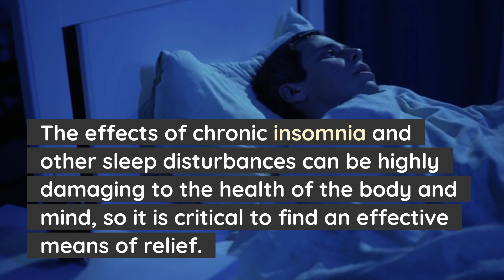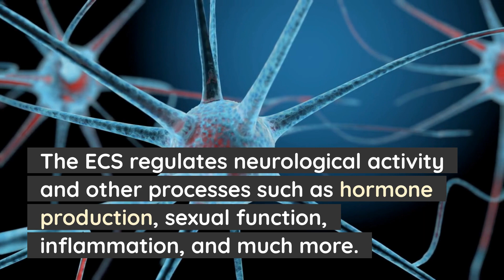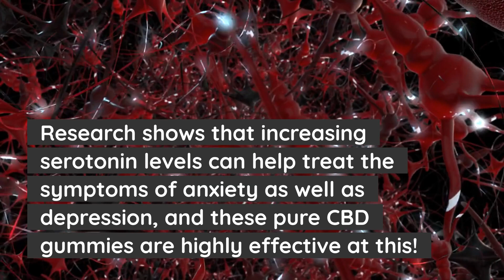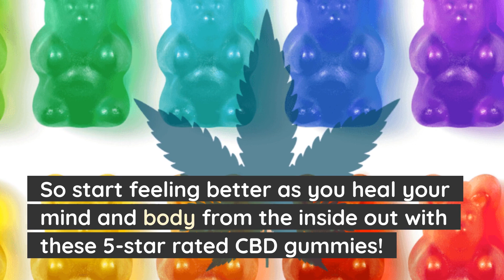CBD Gummies For Sleep And Anxiety (BEST CBD Gummies Review 2022!)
If you have trouble sleeping or feel chronically anxious, these CBD gummies for sleep and anxiety are just what you need! These premium hemp gummies are third party laboratory tested to ensure the highest quality and safety, and they are 5-star rated! Hit the link above to get them for a special discount!

CBD Gummies are the best solution both for sleep and for anxiety. If you suffer from sleep problems, anxiety, or other related conditions, you will be glad to know that CBD gummies can provide powerful relief!

But it is important to choose a product that is of the highest quality, laboratory tested, and proven to be effective and safe! Fortunately, you can now get the best CBD gummies on the market online for a special discount, just click the link above!

The effects of chronic insomnia and other sleep disturbances can be highly damaging to the health of the body and mind, so it is critical to find an effective means of relief. If left unchecked, insufficient sleep can cause numerous problems such as immune system dysfunction, cognitive impairment, metabolic disease, and many other serious conditions.

These shark tank CBD gummies offer a unique and highly effective solution for individuals who suffer from sleep problems. The premium quality CBD in these gummies acts as a powerful natural sleep aid, allowing the consumer to fall gently into a state of deep, restorative sleep with no hangover or side effects!

The CBD in these hemp gummies has also been proven to provide significant relief from anxiety and stress! Studies have shown that these botanical farms CBD gummies are even more effective than some prescription anti-anxiety drugs at relieving symptoms of acute and chronic anxiety!

So how do the CBD gummies work? These gummy bears contain pure CBD, which stands for cannabidiol. Cannabidiol is a naturally occurring cannabinoid which is derived from the hemp plant. The botanical CBD gummies provide relaxing and stress relieving benefits by regulating a system called the Endocannabinoid system (ECS).

The ECS regulates neurological activity and other processes such as hormone production, sexual function, inflammation, and much more. CBD gummies reduce the severity of anxiety attacks and minimize stress levels, allowing the consumer to achieve a balanced state of mind.

Recent research has shown that CBD may also have positive effects on levels of serotonin in the brain. Serotonin is a neurotransmitter that plays a vital role in regulating mood, sleep, digestion, behavior, and more. Research shows that increasing serotonin levels can help treat the symptoms of anxiety as well as depression, and these pure CBD gummies are highly effective at this!

These hemp gummies have become extremely popular among sufferers of sleep problems and anxiety as researchers have discovered the amazing properties of this substance to provide remarkable relief!

So start feeling better as you heal your mind and body from the inside out with these 5-star rated CBD gummies for sleep and anxiety! Click the link above to get them for the lowest price!